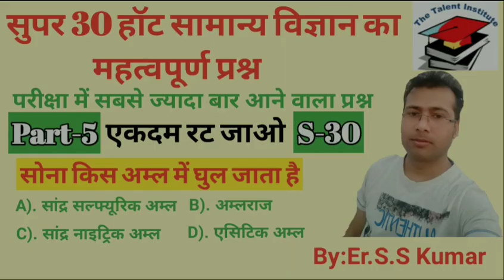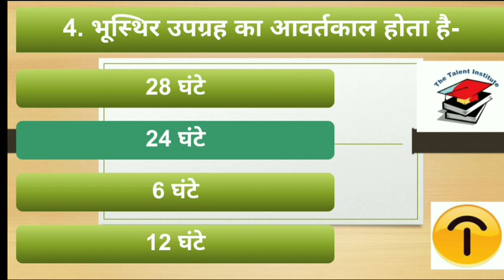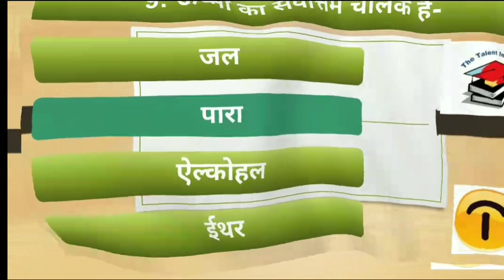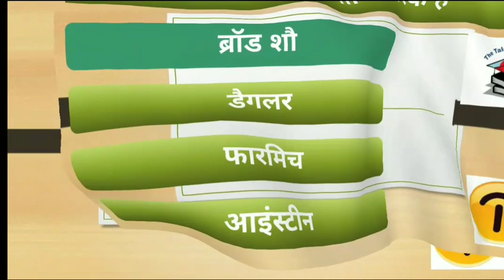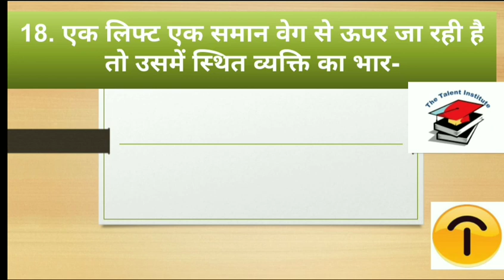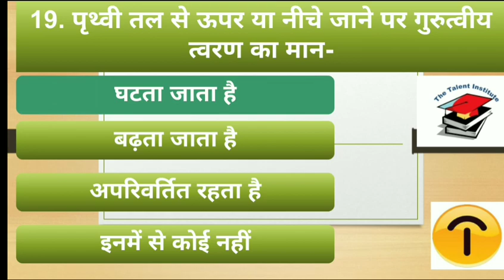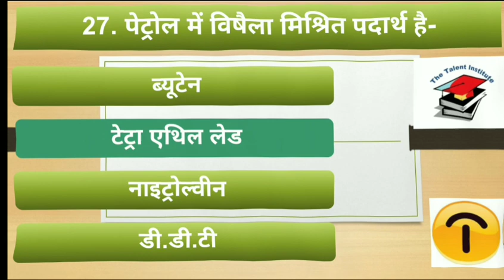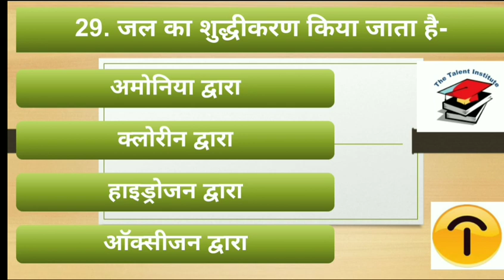General Science I सामान्य विज्ञान I Part-5 for Compititive Exams By-Er.S.S Kumar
Railway NTPC, Bank ,Delhi police ,State Police, SSC+2, SSC-CGL,. and All
Science Gk in hindi | General Science Most Important Questions | Railway-D, NTPC, SSC, UPSC, CDS, GD
General Science सामान्य विज्ञान for Railway rrb group d ntpc competitive exams in hindi english